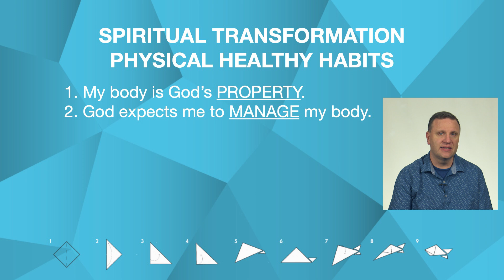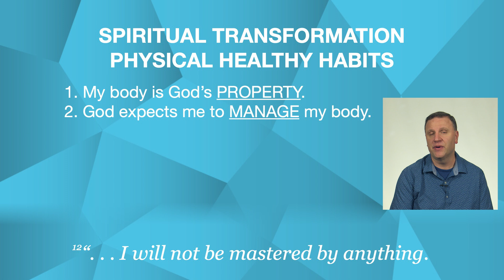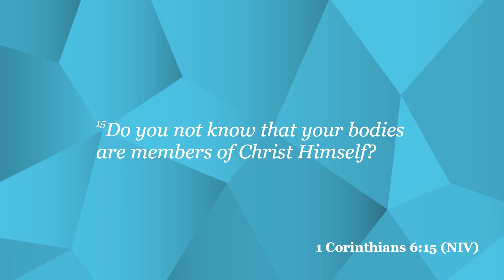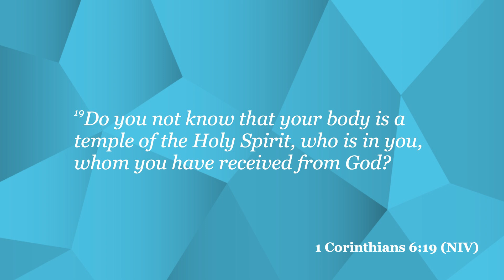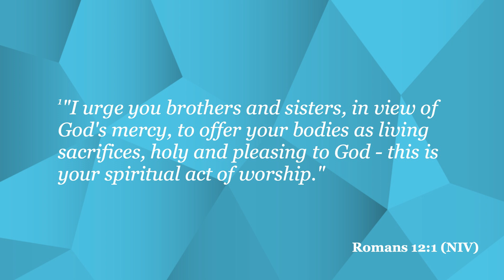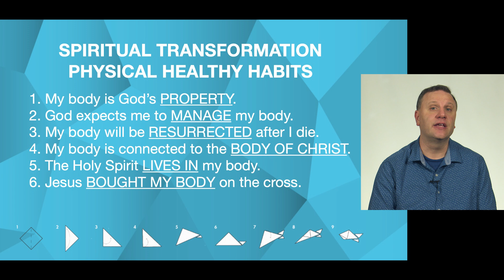Living Transformed Session 2 Physical Health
Join us this week as we learn what God's word has to say about our physical health.